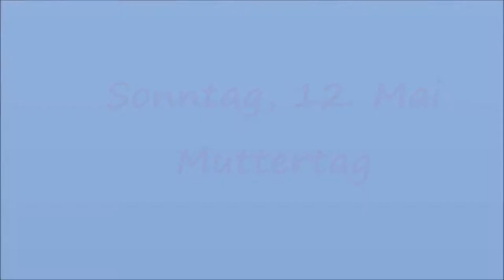Sonntag, 12 Mai Muttertag